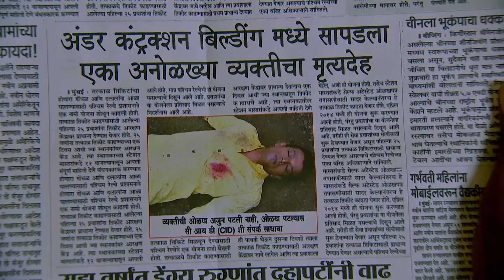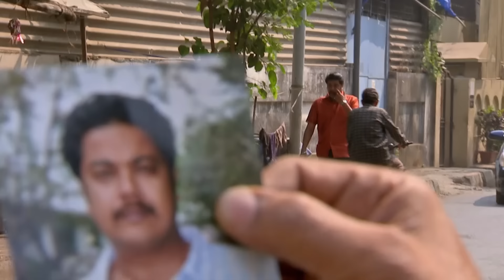CID ने Mumbai Chawl के Crime Scene का किया खुलासा | Best Of CID | CID Latest Episode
A young chawl dweller named Vijay encounters Deepu, a man who is dying, and he gives him a bag. Vijay manages to flee with the bag just in time as his assassins are closing in on him. The CID, looking into Deepu's death, discovered that he had returned from Dubai. Meanwhile, the murderers discover that Vijay is the one holding the bag. Why are the murderers trying so hard to retrieve what's in the bag? What activity had Deepu engaged in? Before it's too late, the police need to find the murderers and solve this case. Check it out by watching this CID episode.

About The Channel :
Enjoy thriller TV shows like CID, Crime Patrol, and Adaalat. Watch CID new episode 2023 and CID new episode 2024, plus Crime Patrol 2024 and Crime Patrol Satark. Dive into Thriller, Police stories, Mystery, and justice serial. Enjoy Hindi serials/ TV Shows like CID 2024, crime patrol 2024 latest episode, CID best episode, Crime Patrol new episode, and Crime Patrol Dastak. Follow along with famous inspectors, judges and KD Pathak as they solve cases and deliver justice. Perfect for all crime and mystery lovers!

हमारे चैनल में आपका स्वागत है! CID, क्राइम पेट्रोल और अदालत जैसे थ्रिलर टीवी शो का आनंद लें। CID के नए एपिसोड 2023 और CID के नए एपिसोड 2024, साथ ही क्राइम पेट्रोल 2024 और क्राइम पेट्रोल सतर्क देखें। थ्रिलर, पुलिस की कहानियों, रहस्य और न्याय धारावाहिकों में गोता लगाएँ। CID 2024, क्राइम पेट्रोल 2024 का नवीनतम एपिसोड, CID का सर्वश्रेष्ठ एपिसोड, क्राइम पेट्रोल का नया एपिसोड और क्राइम पेट्रोल दस्तक जैसे हिंदी धारावाहिकों/टीवी शो का आनंद लें। प्रसिद्ध इंस्पेक्टरों, जजों और केडी पाठक के साथ जुड़ें क्योंकि वे मामलों को सुलझाते हैं और न्याय दिलाते हैं। सभी अपराध और रहस्य प्रेमियों के लिए बिल्कुल सही!